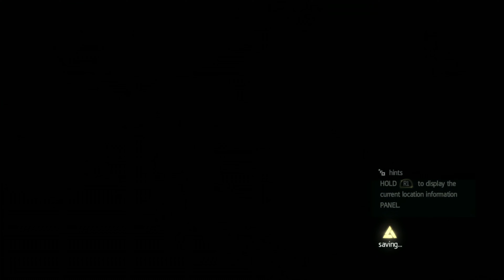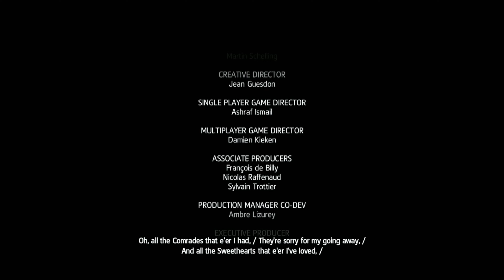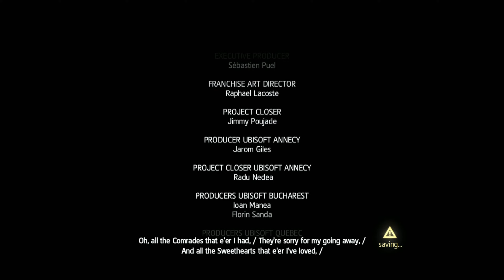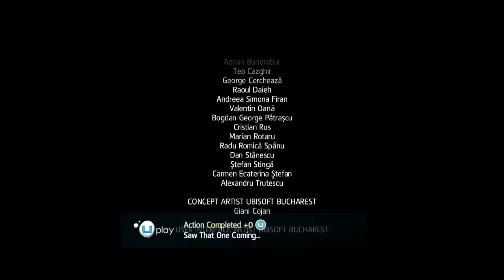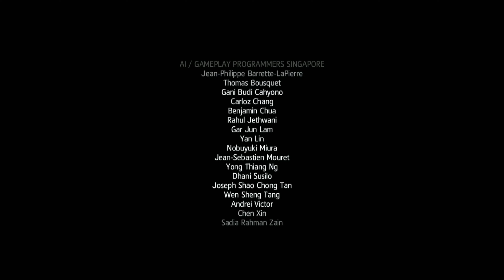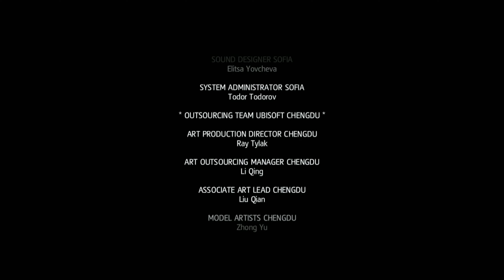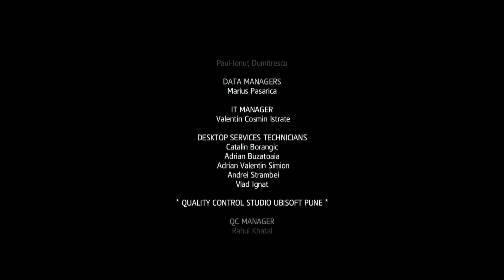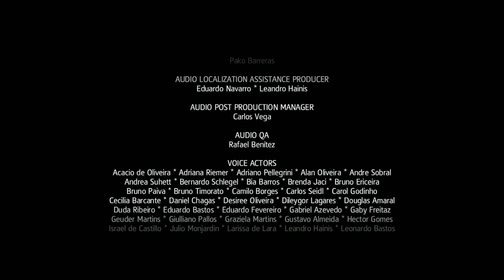ASSASSIN'S CREED BLACK FLAG ENDING/FINALE Playstation 5 Walkthrough Gameplay Part 19 (FULL 4K GAME)